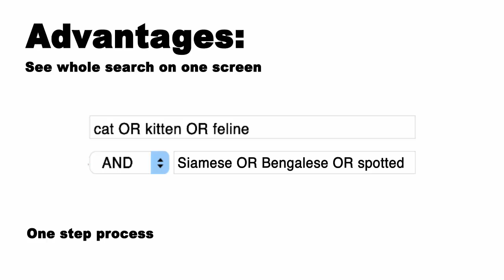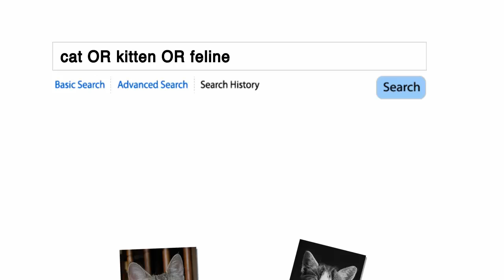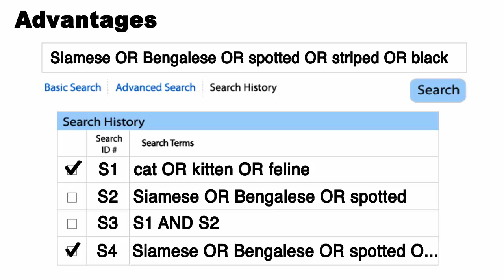Two Ways To Search a Database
The content of this video may be outdated. For new and improved tutorial content, please visit Western Libraries' Pressbook at the following

A tutorial describing two ways of searching databases: the all-in-one approach, and combining searches using search history.